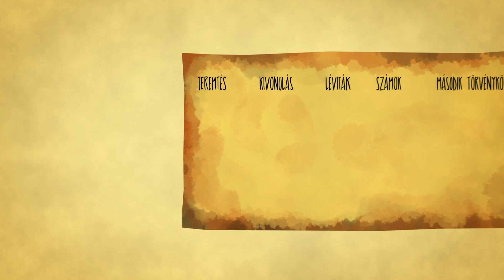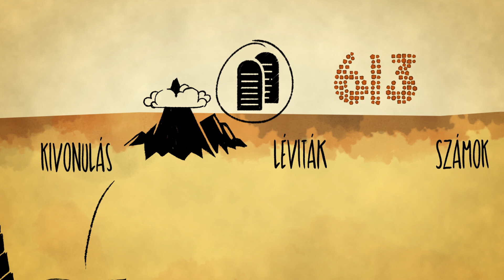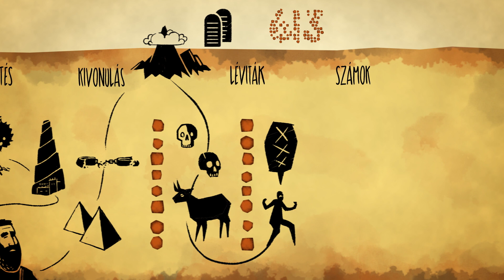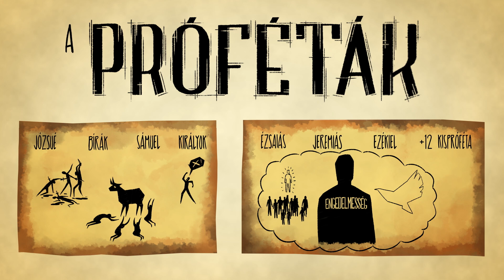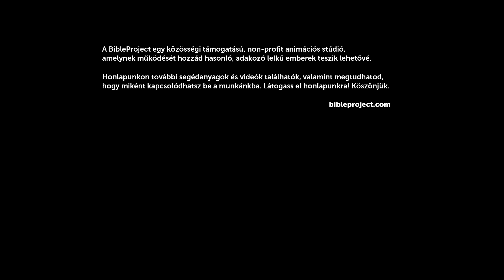A törvény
Ebben a videóban az ószövetség ősi törvényeinek fontosságáról van szó. Vajon miért vannak a Bibliában, és üzennek-e valamit Jézus követői számára? Megnézzük, hogy miért voltak ezek stratégiai fontosságúak a Biblia történetének egy-egy igen jelentős szakaszában, és hogy vezet mindez Jézushoz, aki betöltötte a törvényt, és így foglalta össze: szeresd Istent, és szeresd felebarátodat mint önmagadat.

Fordító: Lévai-Kiss Enikő
Lektorok: Fodor István, Horváth Kávai Andrea, Székely Pál Domokos, Veres Anna
Szinkronszínészek:  Nikas Dániel, Zámbori Soma
Hangmérnök: Pap Gergely
Grafikusok: Pénzes Ábel
Animátor: Bötkös Tamás